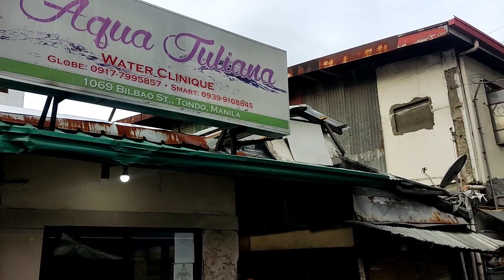BILBAO ST. CORNER LAKANDULA ST.TONDO, MANILA/MARKET SERIES